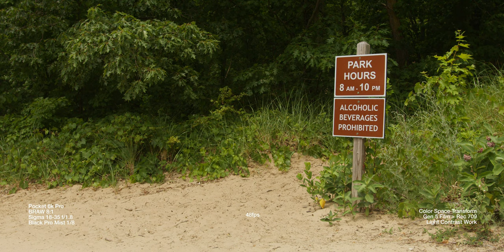Blackmagic Pocket Cinema Camera 6k Pro footage test - Sigma 18-35mm f/1.8 Art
The Pocket 6k Pro creates absolutely beautiful images, and loved getting to use it. Here is a collection of shots captured with the Blackmagic Pocket Cinema Camera 6k Pro.

Most Used Lens
Handheld Mic/Recorder
Fuzzy Windshield for Mic
Shotgun Mic
Tripod Head
Tripod Legs